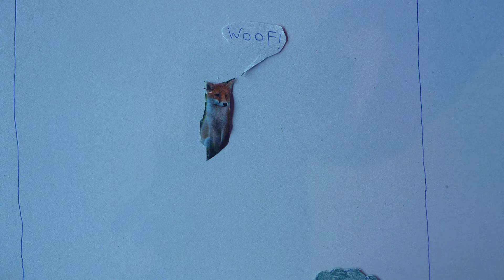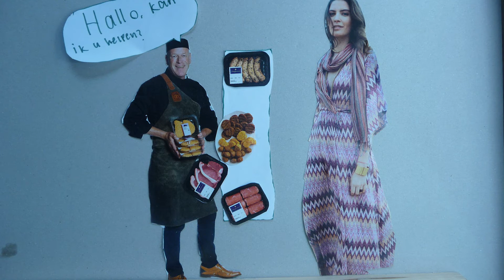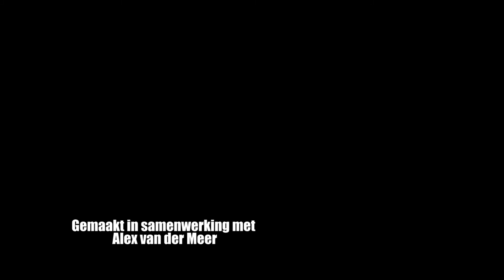Workshop animatie Hedon 8 maart 2018 Greijdanus